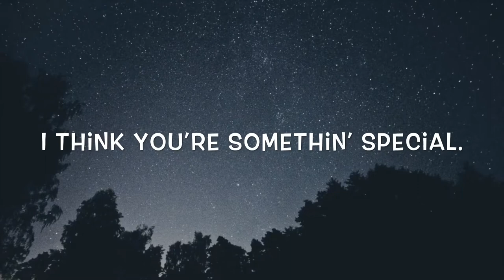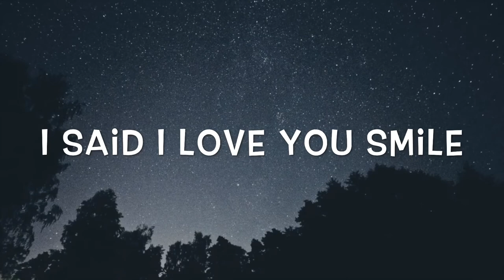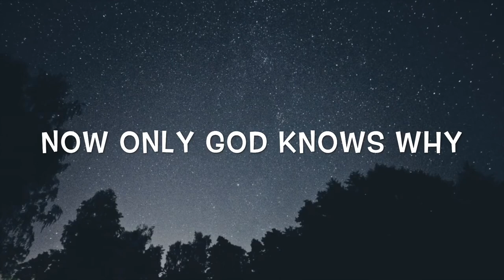Zach Nelson - Skyline (Lyrics)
Official lyrics!
Also at the end it should say “made by Justt.Connorr” my mistake